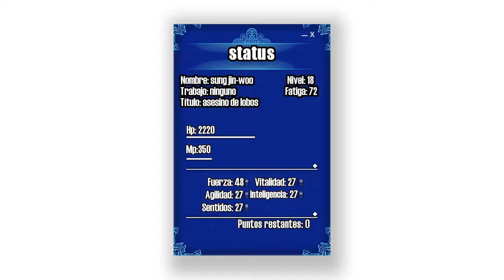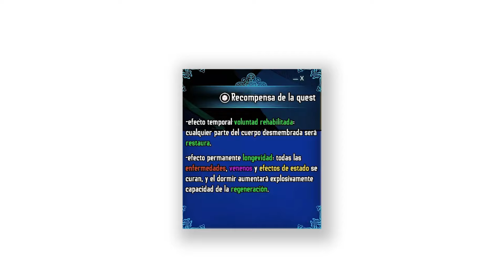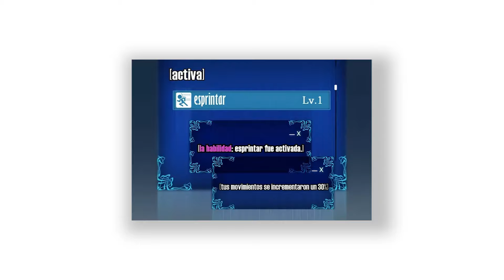Que NIVEL de AMENAZA es SUNG JIN WOO en One Punch MAN 🌟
En este fascinante análisis, exploramos cómo Sung Jin Woo, el formidable cazador de "Solo Leveling", se mediría dentro del universo de "One Punch Man" y qué nivel de amenaza representaría según el sistema de clasificación de la Asociación de Héroes. ¿Podría Sung Jin Woo, con su impresionante arsenal de habilidades y su crecimiento exponencial de poder, alcanzar el temido nivel de Dios? Sumérgete con nosotros en un profundo análisis que considera su fuerza, velocidad, resistencia y las técnicas únicas que lo harían destacar en el mundo de "One Punch Man".

🔥 Descubrirás:

Comparativas de las habilidades y poderes de Sung Jin Woo frente a los héroes y villanos de "One Punch Man".
Discusión sobre cómo se aplicarían los niveles de amenaza de "One Punch Man" a un personaje de otro universo.
Un vistazo a las habilidades especiales de Sung Jin Woo y cómo estas influirían en su clasificación.
Especulaciones sobre posibles enfrentamientos con personajes de "One Punch Man" y los resultados hipotéticos.
💬 Tu Veredicto:
Después de explorar el análisis, ¿en qué nivel de amenaza colocarías a Sung Jin Woo si fuera transportado al mundo de "One Punch Man"? ¿Crees que podría existir un héroe o villano en "One Punch Man" capaz de igualar su poder? Comparte tus opiniones y teorías en los comentarios.

¡Únete a nuestra comunidad y no te pierdas ningún análisis profundo y debates emocionantes sobre el mundo del anime!

00:00 Inicio
00:30 La FUERZA de SUNG JIN WOO
01:15 La VELOCIDAD de SUNG JIN WOO
01:50 La RESISTENCIA de SUNG JIN WOO
02:25 Habilidades y tecnicas de Sung jin woo